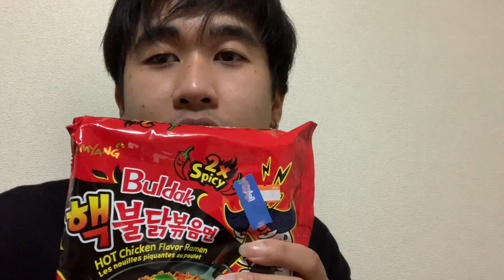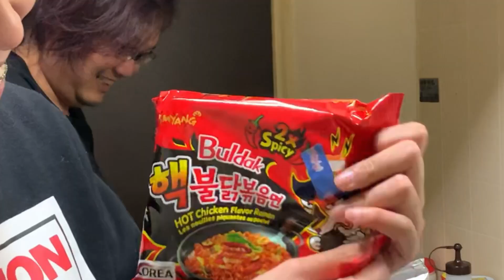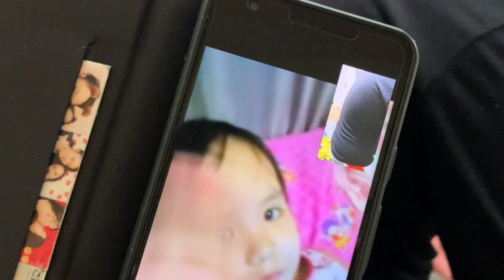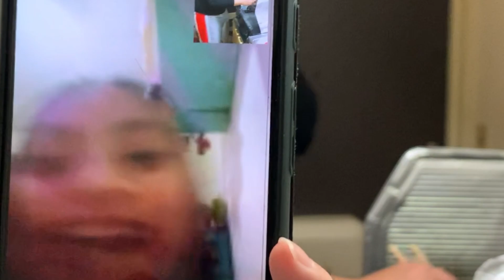SPICY NOODLE CHALLENGE PART 2 (SAMYANG 2X EDITION)